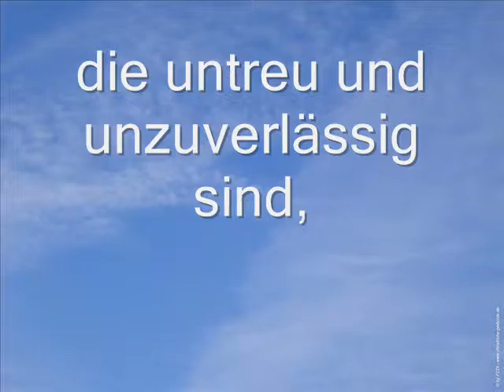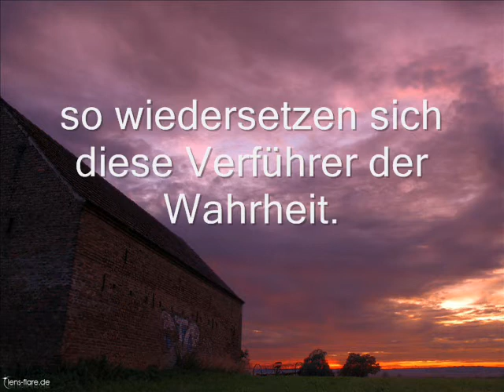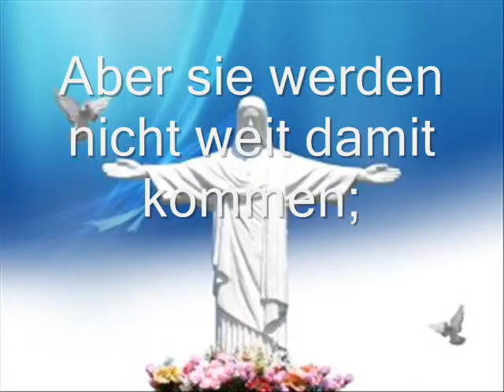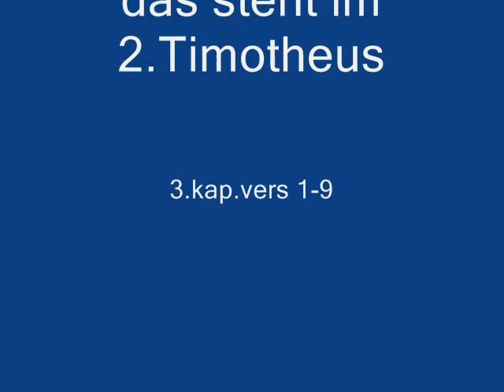Film Zeichen der Zeit!2.wmv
Eine Schlimme Zeit ist angebrochen vor dem Weltende.